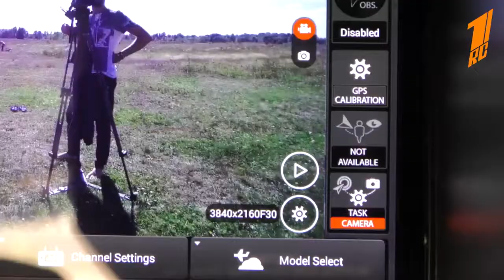Yuneec Typhoon H | Калибровка компаса Гексакоптера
Yuneec Typhoon H | Калибровка компаса
Гексакоптера Представляем инновационный девайс, высокотехничную разработку компании Yuneec – гексакоптер модели Yuneec Typhoon H Advanced. Поклонники и любители аэрофотосъемочной сферы, по достоинству оценят новинку – многофункциональную, радиоуправляемую камеру, позволяющую воспользоваться всеми привилегиями профессиональных аэрофотографов. Сегодня, мы предлагаем приобрести передовой девайс для мега качественных съемок, по доступным любительским ценам.